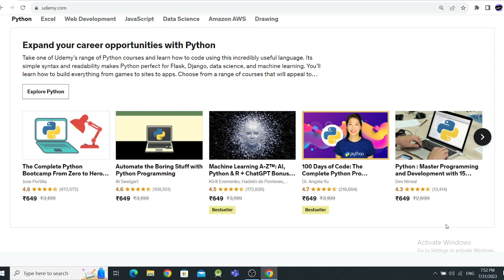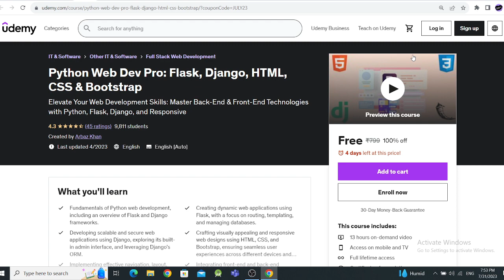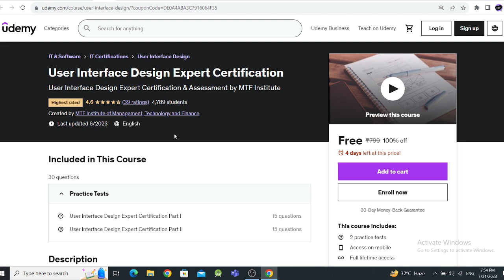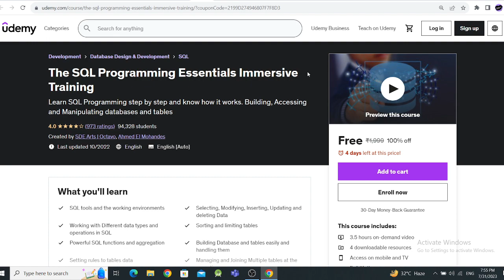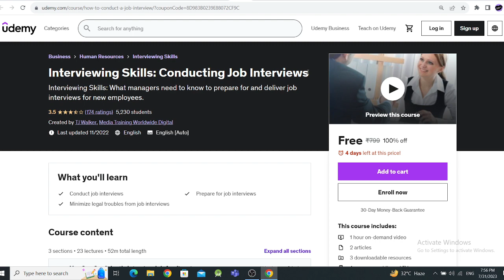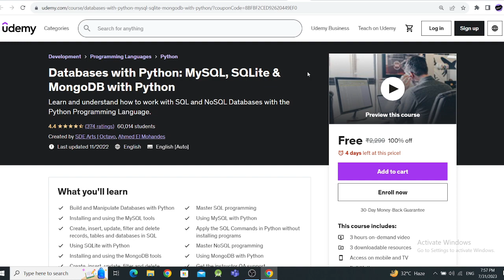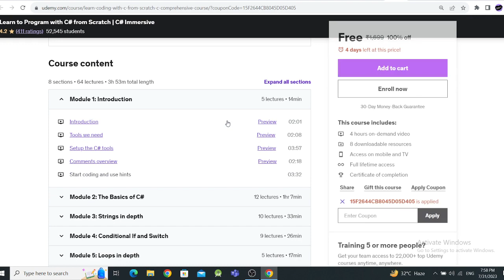Udemy Free Courses With Free Certificate | Learn Advanced Skills | Special For Students